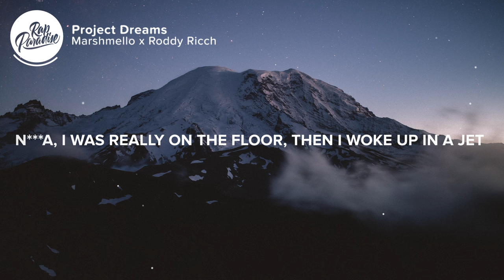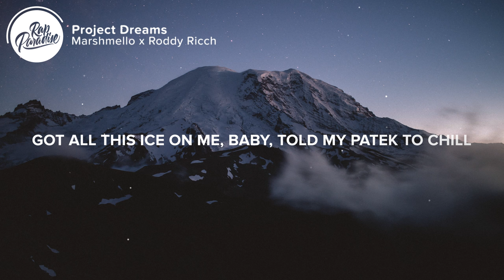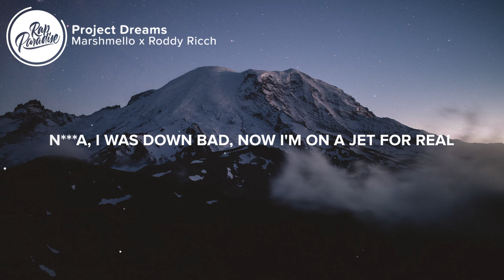Marshmello x Roddy Ricch - Project Dreams (Lyrics)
Marshmellow x Roddy Ricch - Project Dreams

⚡️Got the whole universe in my ceilin', I'ma set the mood

🎤Lyrics: Marshmellow x Roddy Ricch - Project Dreams

N***a, I was down bad, now I'm on a jet for real
Got all this ice on me, baby, told my Patek to chill
Sippin' on this codeine, my baddest bitch is on X pill
I want a couple million without a record deal
Got 25 thousand on me, when I've been ridin' in a Phantom
Got all designer on me, bitch, I'm so fly it don't matter
I wanted to feel the V12 when I was ridin' in Atlanta
Been sippin' good shit all day, I'm damn near high as my Phantom

I got three bitches with me, they want the baguettes on their neck
Bitch, I was made inside the projects, I got Crip on my set
N***a, I was really on the floor, then I woke up in a jet
Ain't never had to dodge no N***a, I just might cop Demon
I'm shoppin' at Neiman's, ballin' every season
Feelin' like I'm dreamin', shinin' every weekend
All they know is that I was broke, then I got a brand new coupe
Louis V's on my shoes, fuckin' all my bitches by the twos
First time in V12, she was hangin' out the roof
My VVs ice cream, I didn't even have to scoop
I seen his main bitch lookin' at my neck, ooh

She just popped an X pill, wanna see how the 'Vette feel
Fiji on my Rollie make her wanna have some sex for real
Tennis chain, my neck on chill, I ain't have to go get no deal
Last month I spent a hundred thousand on the closet
I bought the penthouse just to handle ménages
Got the new crib, my N***a fresh out, he kept it solid
20 bands on me, can't even fit inside the wallet
Bitch, I'm ballin', 13 on me like I was Harden, yeah

N s know Ricchy, I'm lit, might take my ride through the 6
I've been mixin' my designers, N***a, I'm fly as a bitch
I just talk about my lifestyle, I don't write this shit
Ever since that jail cell opened up, I let these diamonds hit (yeah, yeah)
Nigga, I was down bad, now I'm on a jet for real
Been sippin' good shit all day, I'm damn near high as my Phantom (yeah, yeah)

👨‍💻 If you like "Marshmellow x Roddy Ricch - Project Dreams" check out these other tracks:

- Caleb Cruise - Michael Kors (Lyrics)
- Lil Tjay x Bay Swag - Took Me Away (Lyrics)
- Juice WRLD - Armed & Dangerous (Lyrics)
- Lil Loski - Fiji (Lyrics)
- Lil Mosey - Kamikaze (Lyrics)
- ILoveMakonnen - Spendin' (Lyrics) feat. Gucci Mane

Picture credit
📷 Becca Tapert